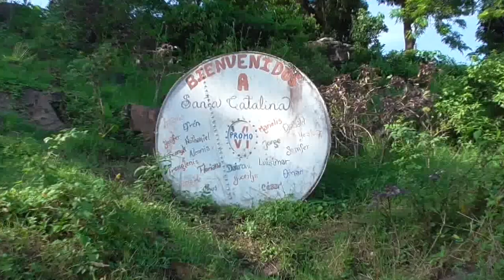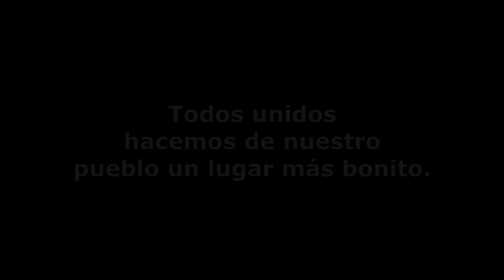Catalina Despierta (Limpieza Puerto)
La comunidad de Catalina se organiza para limpiar la entrada a nuestro pueblo, el puerto principal.